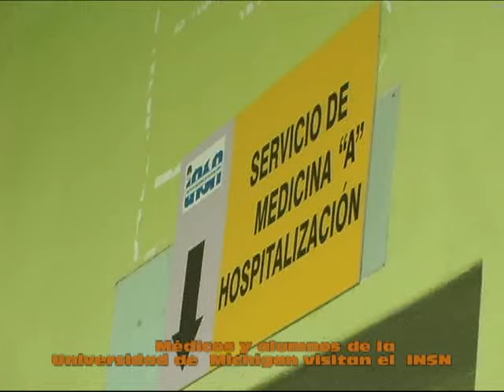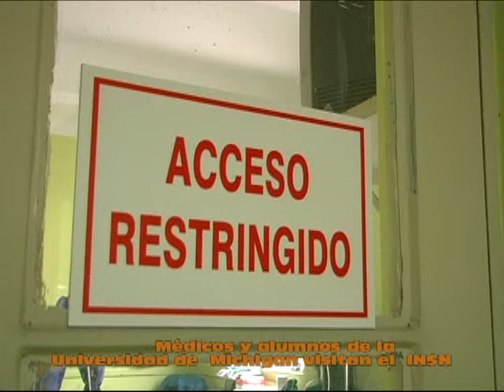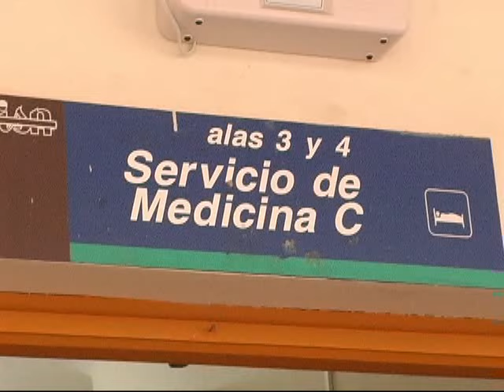Visita de alumnos de la Universidad de Michigan y Pensilvania (EE.UU)